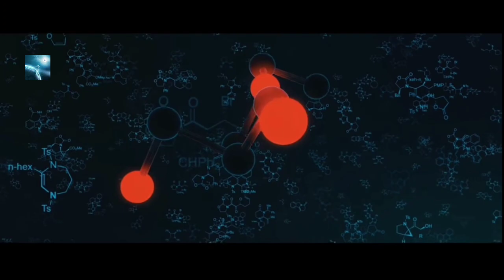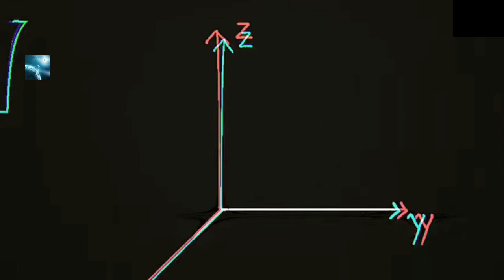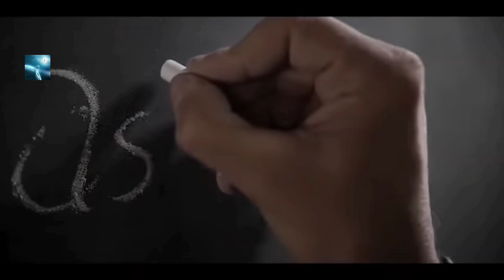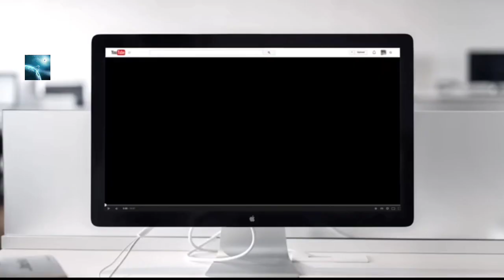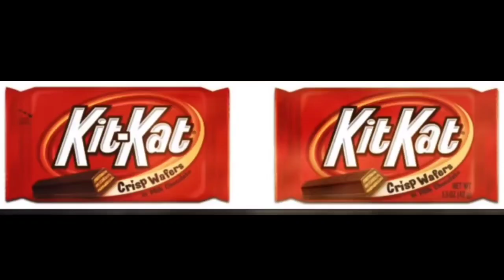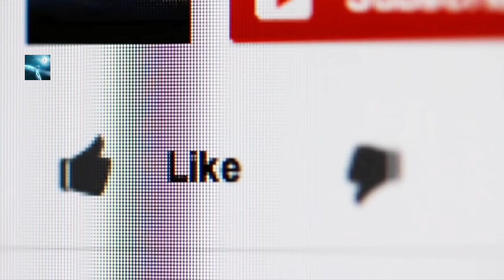दूसरी दुनिया का यह गज़ब सबूत देखकर वैज्ञानिक भी हैरान है ! Proof of The Parallel Universe in hindi .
हेल्लो दोस्तों यह एपिसोड सामानांतर ब्रह्माण्ड के विषय में दूसरा भाग हैं इस video में हम जानेंगे की आखिर क्यूँ वैज्ञानिक एक ऐसी थ्योरी पर विश्वास करते है जिसे हम न तो देख सकते है और न ही महसूस कर सकते है, केवल इसे हम experiments द्वारा सिद्ध कर सकते है लेकिन फिर भी इस कांसेप्ट को वैज्ञानिक इतना क्यों मानते है क्या इसके पीछे का कोई ठोस कारण है ? यदि है तो वो क्या है ? इसे ही आज हम इस video में जानेंगे | उम्मीद है आपको video पसंद आएगी :-)

We will make this universe smarter together!

ब्रह्मांड के इस विस्फोट में छुपा है कुछ ऐसा जिसने बना दिया था हमारी दुनिया को!
वैज्ञानिक भी चौंक गए जब उन्होंने इस रहस्यमई वस्तु को देखा |A Zombie Star That Just Won't Die.

Inspiration:
Composed By Ender Güney